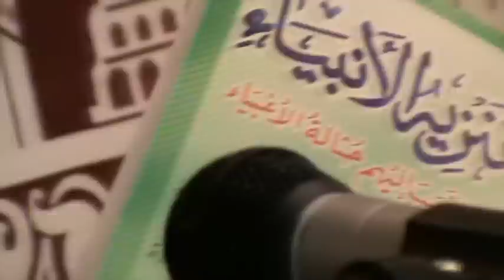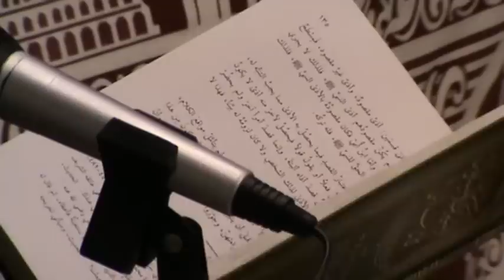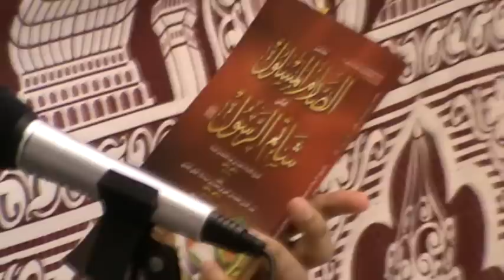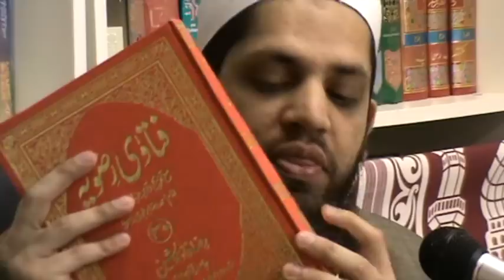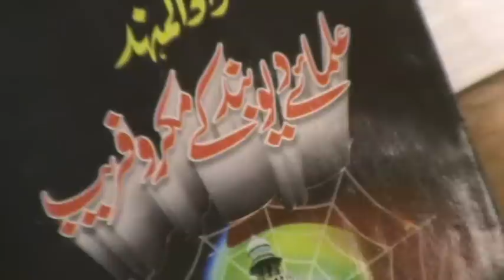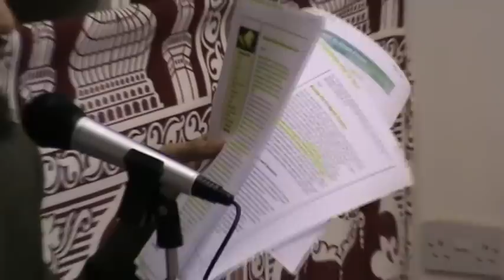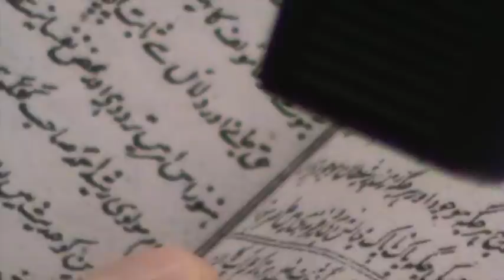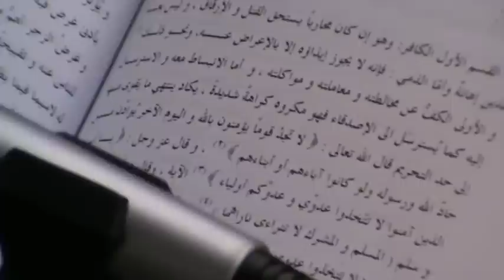Refutation of Nuh Keller's 'Iman, Kufr & Takfir' | Shaykh Asrar Rashid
For the last three years Scholars from across the world have tried to correspond with the author to discuss this matter. Every attempt to engage in scholarly discussion is met with a point blank refusal; and so a public response is made to the fallacy.